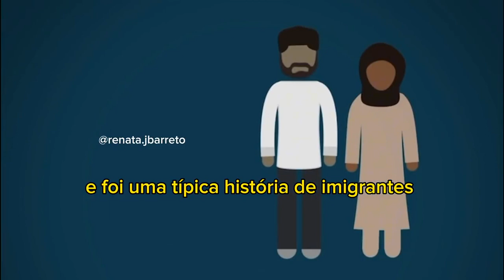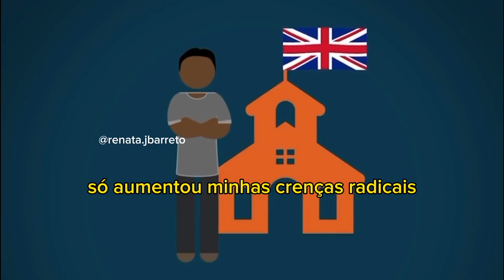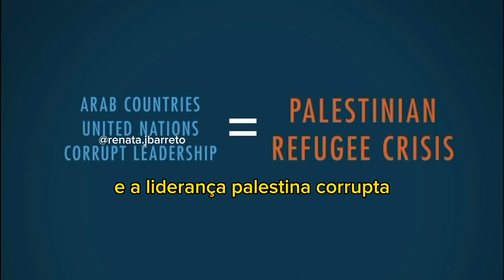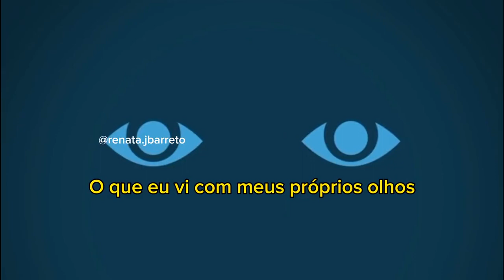Ele nasceu e cresceu odiando os judeus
Assista este incrível depoimento deste jovem que cresceu e foi educado para odiar.